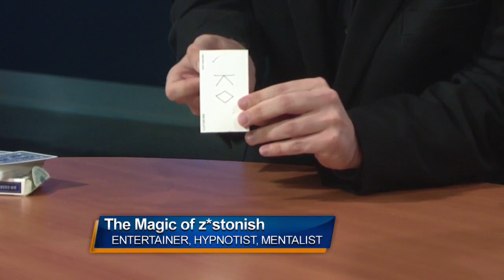z*stonish Comedy Hypnotist & Mentalist Blows Minds on KSFY-ABC TV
z*stonish Comedy Stage Hypnotist & Mentalist Magician Blows Minds on KSFY-ABC TV, Thursday morning April 23, 2015. Watch as Zac performs a few minor miracles, and amazes the television anchors!